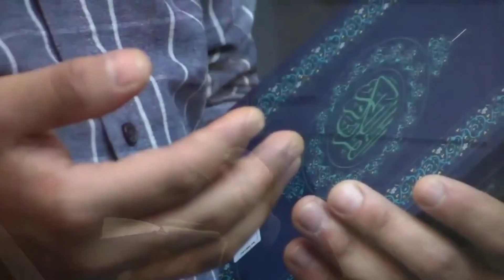Heybet Heyderi - Yebnel Hesen (2 ci Əhya Gecəsi)